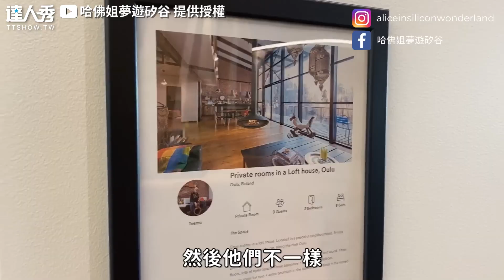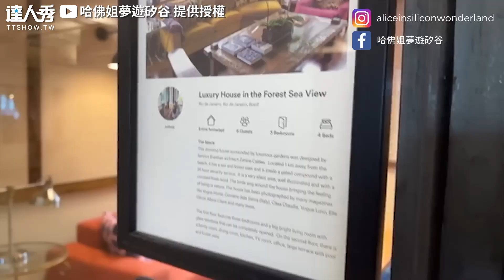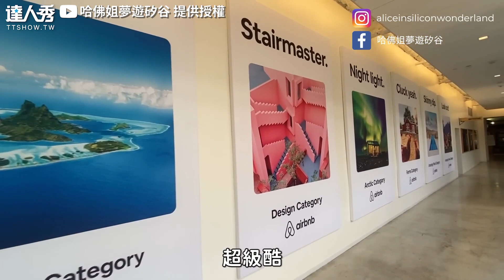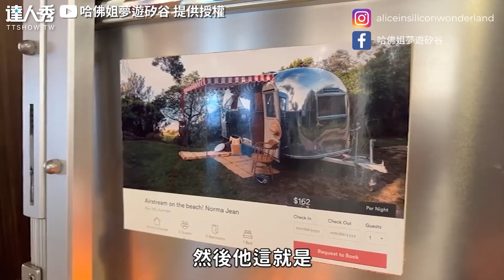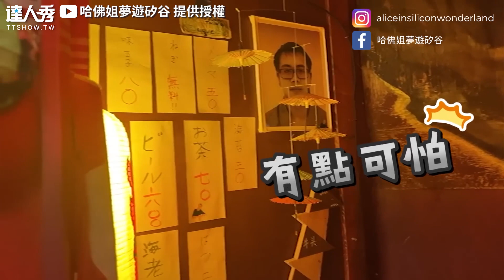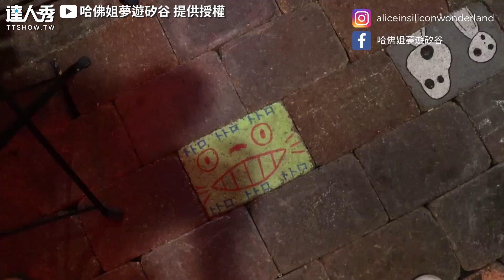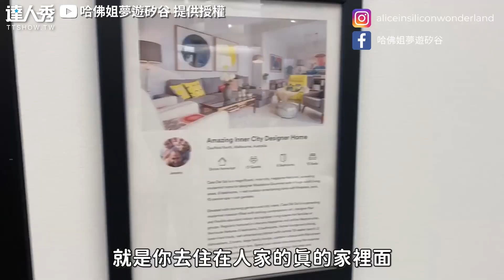【Airbnb豪華辦公室公開 會議室蓋成居酒屋超浮誇！】｜@aliceinsiliconwonderland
大家最喜歡哪個主題呀😍❓中庭的天井簡直100分欸🥺 (雪球編)